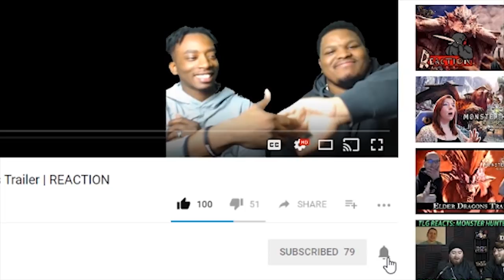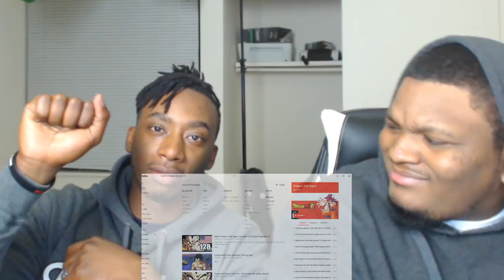VEGETA ELIMINATED!! Dragon Ball Super Episode 128 | Reaction